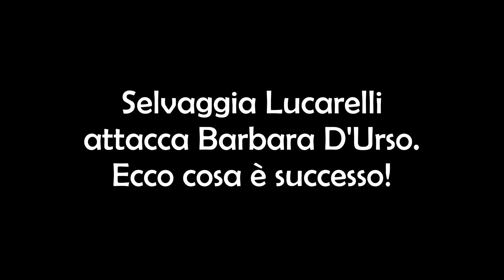Selvaggia Lucarelli Attacca Barbara D'Urso. Ecco Cosa Sta Succedendo!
Che tra Barbara D'Urso e Selvaggia Lucarelli non scorra buon sangue non è certo una novità. Ora la giornalista lancia una nuova pesante accusa nei confronti della conduttrice di pomeriggio5 e live non è la d'urso. Eccovi tutti i dettagli. Voi da che parte state? Ciauuuuuzzzzz!!!